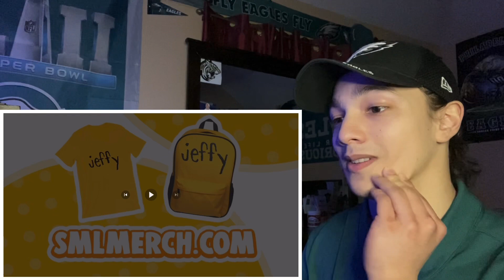SML Movie: Jeffy’s Bad Dog! (Reaction)